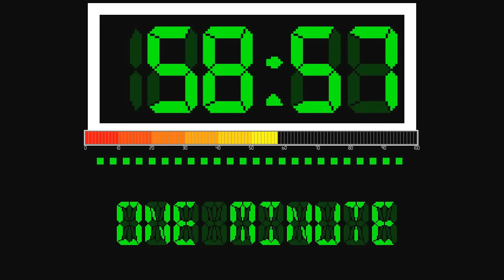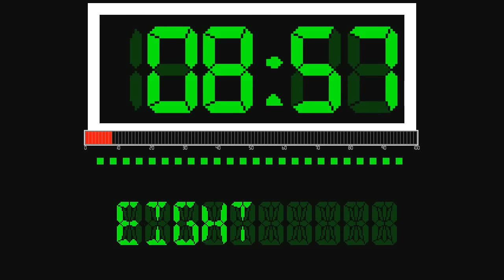100 Seconds Countdown (LED Graphic Version)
A 100 Seconds Countdown for Top of the hour (with LED Graphic Version)
Credit Sounds: BBC Countdown 90 Seconds form David Lowe (Edit for 100 Seconds)

Program Use: Sony Vegas 9